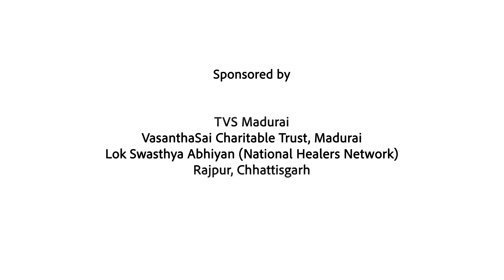Mooligai Urtchavam - 2019.(FeedBack 10)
Three days Festival of Herbs Organised by The Covenant Centerv for Development (CCD), Madurai. A great oppertunity for the people of Tamil Nadu to explore, learn, interact and experience the world of Herbs.